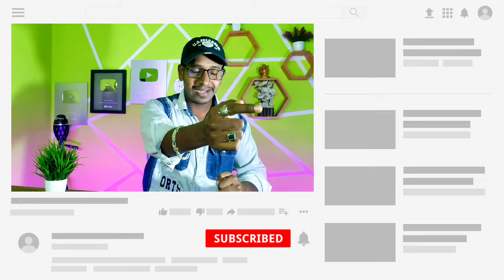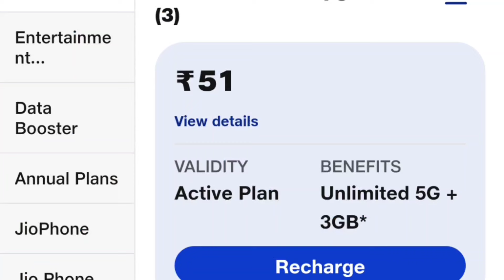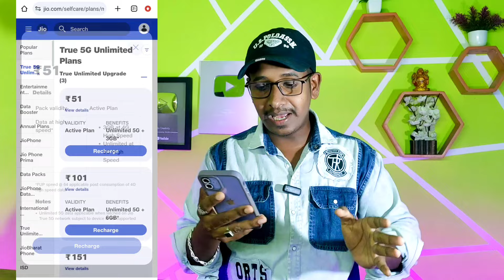Jio Offer - Reliance Jio New Recharge Plan | Jio RS 51 Pack 2024